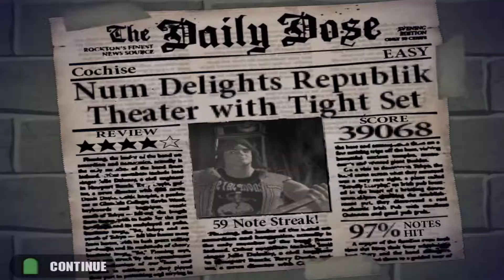Guitar Hero - Audioslave - Cochise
Audioslave - Cochise

Well, I've been watching, while you've been coughing.
I've been drinking life, while you've been nauseous.
And so I drink to health, while you kill yourself.
And I've got just one thing that I can offer,

Go on and save yourself, and take it out on me.
Go on and save yourself, and take it out on me. Yeah.

I'm not a martyr, I'm not a prophet,
And I won't preach to you, but here's a caution;
You better understand, that I won't hold your hand,
But if it helps you mend, then I won't stop it.

Drown if you want, and I'll see you at the bottom,
Where you'll crawl on my skin and put the blame on me, so you don't feel a thing.